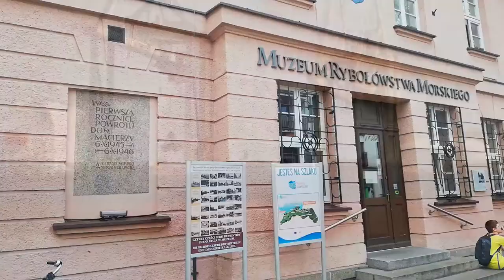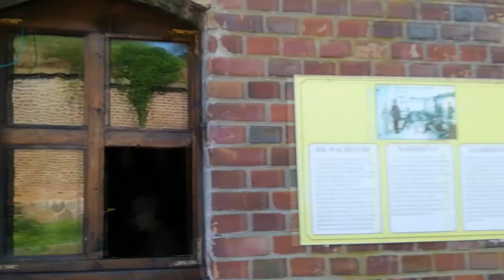Świnoujście - 10 atrakcji, które warto zobaczyć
Świnoujście posiada bogatą historię i ma wiele ciekawych atrakcji. W tym wideo przedstawiamy miejsca, które są warte odwiedzenia w tym mieście. Nas to miasto pozytywnie zaskoczyło.